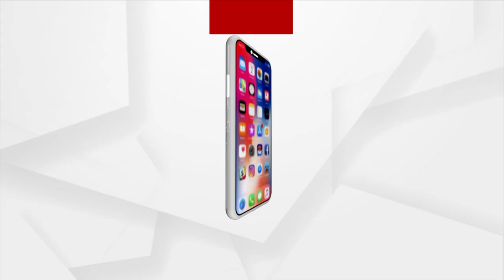କାହିଁକି କାନ୍ଦିଲେ Somalika ?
ଏକ ଅଜଣା ଫୋନ ନମ୍ବରରୁ ବିଧାୟକଙ୍କ ଜଣେ ଅନୁଗତ ନିଜର ପରିଚୟ ଗୋପନ ରଖି ସୋମାଲିକାଙ୍କୁ କଲ କରି ଧମକ ଦେଇଥିଲେ। ବର୍ତ୍ତମାନ ସୋମାଲିକା ଜଗତସିଂହପୁର ଥାନାରେ ପହଞ୍ଚି ଅଭିଯୋଗ କରିଛନ୍ତି। ତାଙ୍କ ସହିତ ସାମାଜିକ କର୍ମୀ ସ୍ନିଗ୍ଧା ବିଶ୍ଵାଳ ଙ୍କୁ ଧମକ ଦେଉଥିବା ନେଇ ମଧ୍ୟ ଏକ ଅଭିଯୋଗ ହୋଇଛି. ।